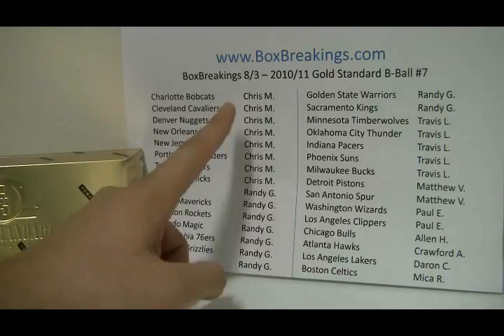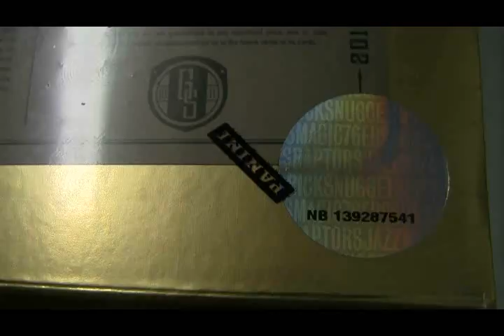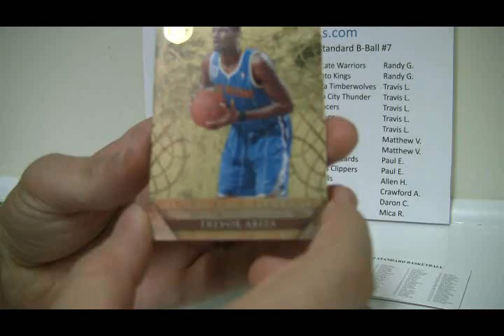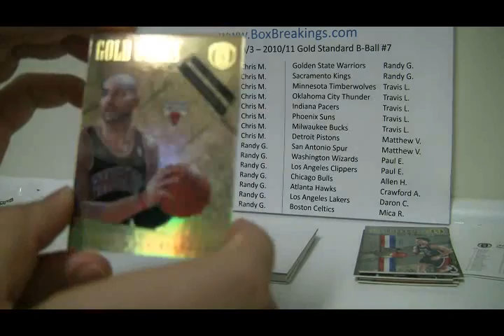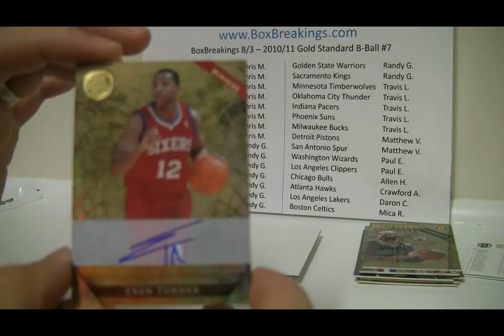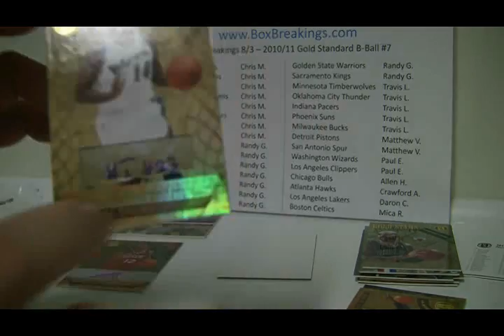BoxBreakings com 2010 11 Gold Standard B Ball FB Box Break #7